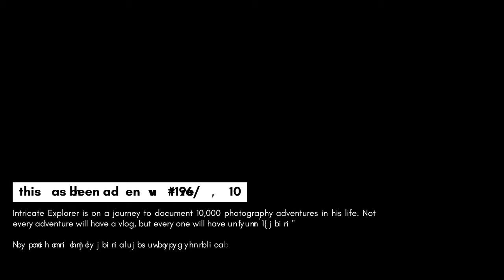Trapped on the Beach.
This was adventure #/10,000, located at Padre Island in Corpus Crisiti, Texas.